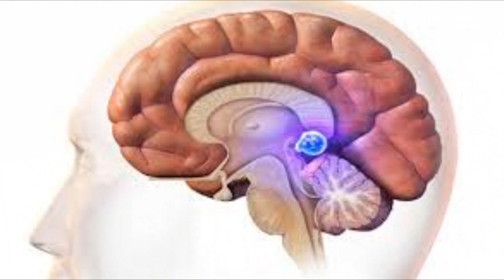Radiestesia y el poder de la sugestión.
En este vídeo ahondamos un poco en las capacidades de la mente, como nuestras decisiones y todo aquello que aceptemos como verdad se verá reflejado en nuestra vida. La glándula pineal también llamada tercer ojo, resulta demasiado místico e interesante, aquellos que logran activar este chacra serán beneficiados de múltiples conocimientos, paz, sabiduría, un estado de conciencia nuevo, una forma distinta de observar el mundo. la radiestesia es también una forma de intuición, percepción un proceso de comulgar con nuestro interior, son aquellos los que buscan mas en este arte, acreedores poco a poco de estas virtudes y nuevas formas de aprendizajes.